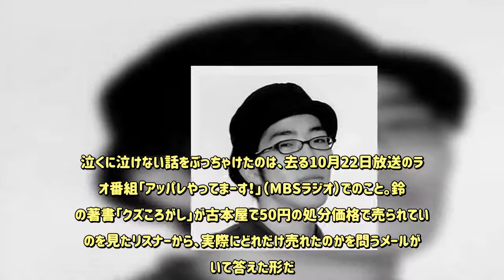「炎上芸人」ドランクドラゴン鈴木拓が明かした出版社から“縁切り宣言”過去！ - めるも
才能がなかったと尻尾を巻いて撤退するしかない！？ドランクドラゴンの鈴木拓が、あまりの不人気で作家デビュー本が売れず、出版社に縁切り宣言されていたことを明かした。泣くに泣けない話をぶっちゃけたのは、去る10月22日放送のラジオ番組「アッパレやってまーす！」（MBSラジオ）でのこと。鈴木の著書「クズころがし」が古本屋で50円の処分価格で売られているのを見たリスナーから、実際にどれだけ売れたのかを問うメールが届いて答えた形だ。「鈴木といえば、SNSでのつぶやきが取り上げられ毎度のように炎上することから、炎上芸人の異名を持つ。どんなに嫌われても、そこそこの成功をつかめる処世術をまとめた本が、『クズころがし』で、出版したのは、2015年5月でした。ところが、わずか207ページという本の薄さと比例した内容の軽さで話題にものぼらなかったそうです」（芸能ライター）実際のところ、鈴木によれば、売れたのは「たぶん、400（冊）くらいじゃないですか。余って、余って…」という状況で、100人限定のサイン＆握手会の参加者はわずか15人でそのうちスタッフが8人だったとか。お金を出して買ってくれたファンはたった7人だったことも告白。そして、「出版社が、『二度と鈴木さんとは組まない』ってはっきり言ってましたから」と面と向かって宣言されたという。ピースの又吉直樹の「火花」が世に出たのが、2015年1月。超スピードでバカ売れしたため、お笑い芸人の本なら売れる、今が売り時と考えた出版社も多かった。どうやら鈴木も持ち上げられて、その気にさせられたようだ。「鈴木は『おもしろいくらい売れなかったですね』と当時を回想。それでも内容にツッコまれると、慌てて『レビューではすごい評価高いです』とフォローに回るなど、未練タラタラ交じりの複雑な心情も見え隠れしましたね」（ネットライター）笑えるネタがひとつ増えたと思えば、慰めにはなるか…。（塩勢知央）